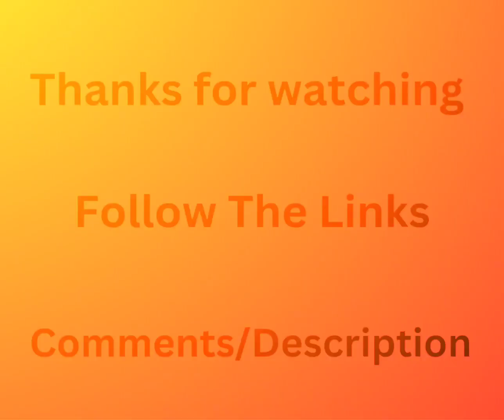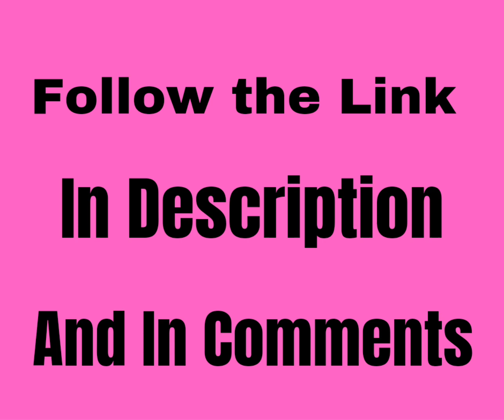What is graffiti character and who is the most recognized artist. These questions answered for you.